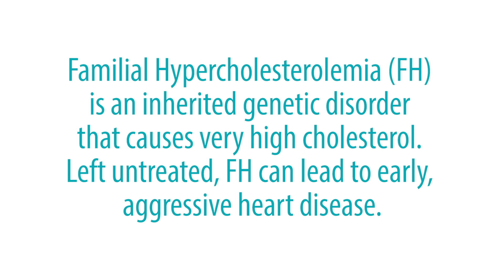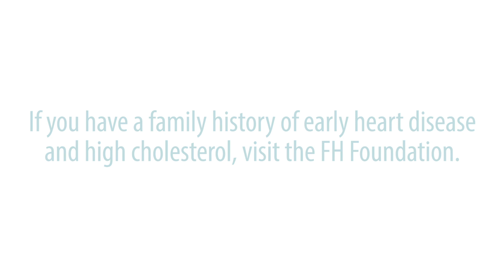Knowing Changes Everything - Family High Cholesterol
Kristen lived much of her adult life with high cholesterol. While her father had always had high cholesterol, and Kristen was diagnosed with high cholesterol in her twenties, no one told them their high cholesterol was caused by familial hypercholesterolemia (FH).  It wasn't until her daughter turned 2, that she learned the truth during a routine childhood screening for cholesterol.

FH is a most common genetic condition that causes high cholesterol and early heart disease if untreated. Learn why it is important for children to have their cholesterol tested in childhood. more